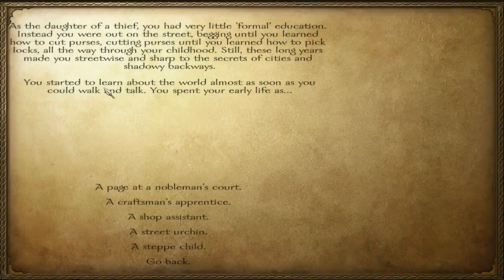Mount and Blade Warband 1 New year special feature series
I begin the adventure with the first mission and hunting down poor sods